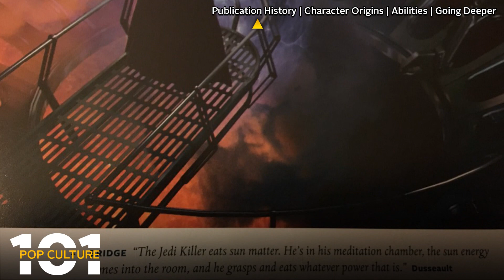KYLO REN: Everything You Need To Know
On this installment of Pop Culture 101, we explore the origins, publication history, abilities, and more for Ben Solo aka Kylo Ren!

Producer: @JBaldera27

HNE strives to empower general audiences and fans alike to better understand, appreciate, and enjoy the movies, television shows, and comics that produce the bulk of contemporary pop culture entertainment. HNE is entertainment annotated.